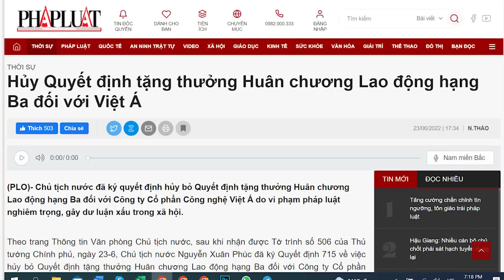Nguyễn Xuân Phúc ra oai phế bỏ “đứa con tinh thần” của ông Trọng?